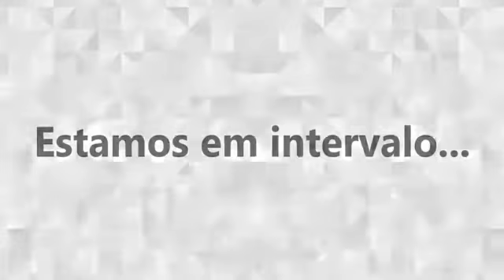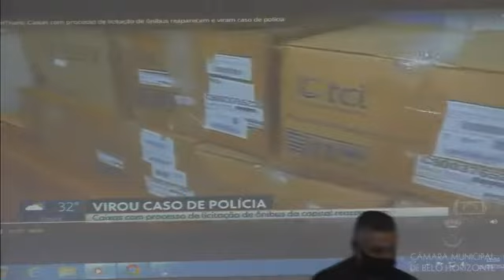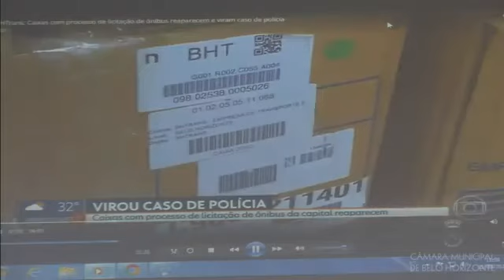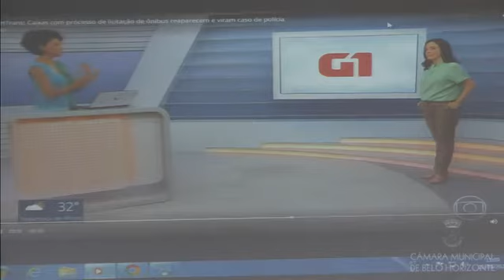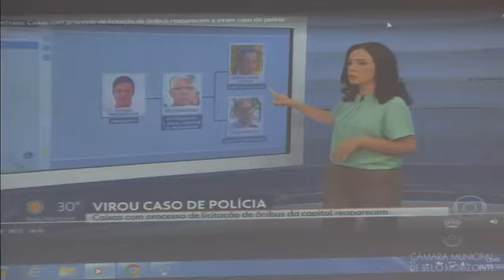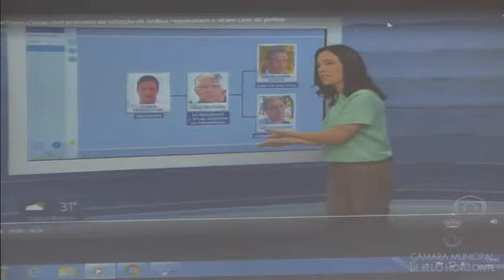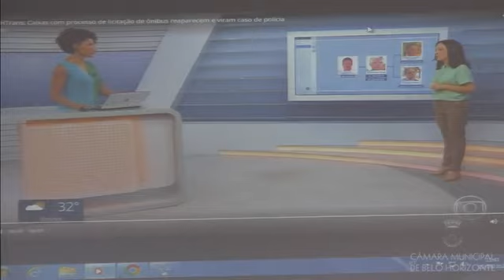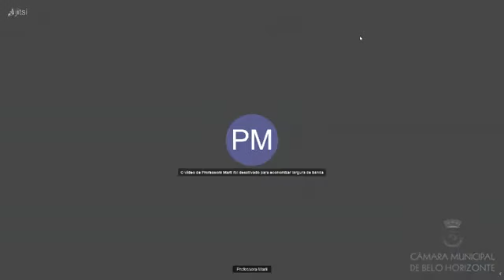32ª Reunião - Comissão Parlamentar de Inquérito: BHTrans